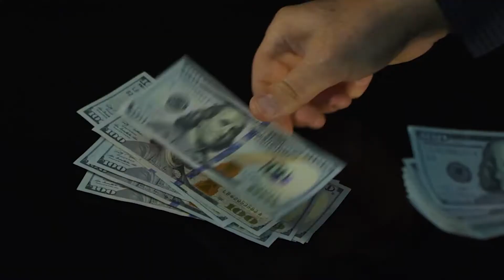Buyer Programs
Introducing new buyer programs to give you the competitive edge needed in todays real estate market.